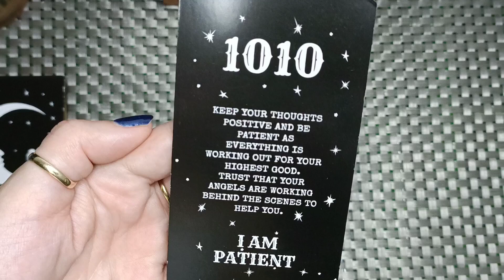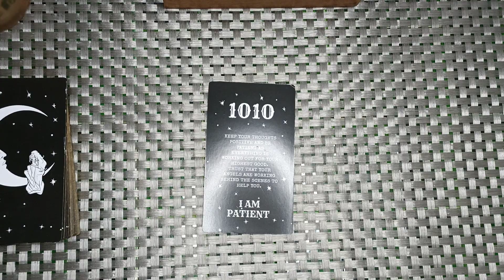MESSAGE OF THE DAY 🙏❤️ 10:10 Soul lesson. Trust ❣️🙏